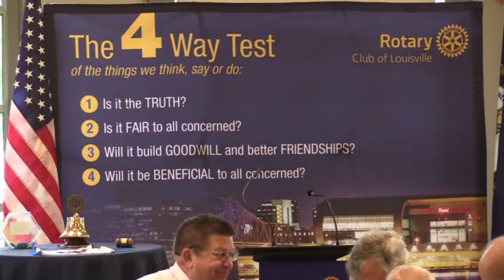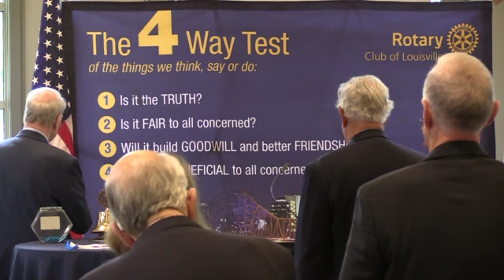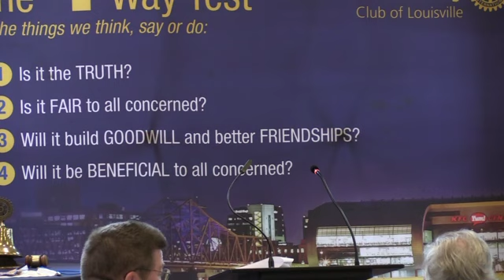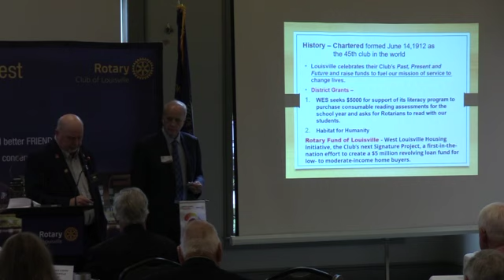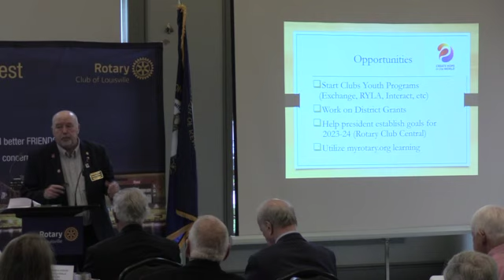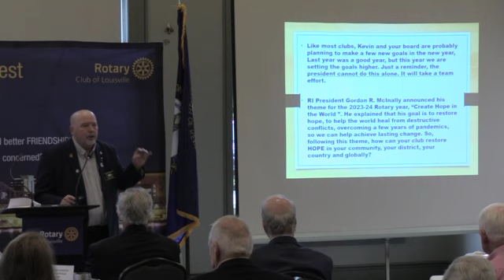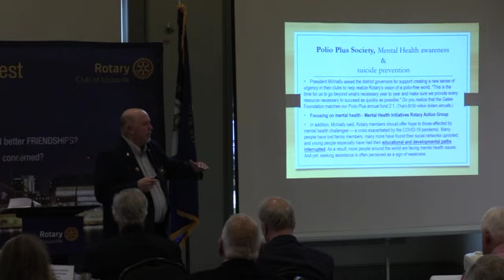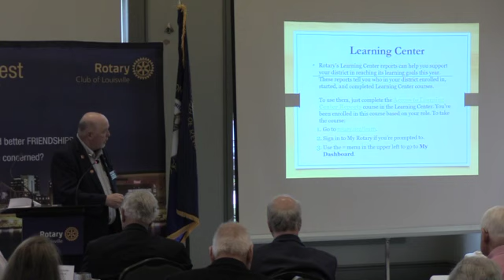Rotary Meeting September 28, 2023 Featuring District Governor Tom Reed, Jr.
District 6710 Governor Tom Reed, Jr. has Rotary in his genes: he effectively grew up in the Rotary Club. His father, Tom Reed, Sr. was the youngest District Governor in District 6710 ever, at age 39 in 1962. He served as District Governor for a second time 10 years later. Tom Sr. was also a Director on the Rotary International Board in Evanston (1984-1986). Tom Jr. began volunteering and getting involved in Rotary Club activities at an early age. He’s held all kinds of positions over the years. He was President of the Bardstown Rotary Club way back in 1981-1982!